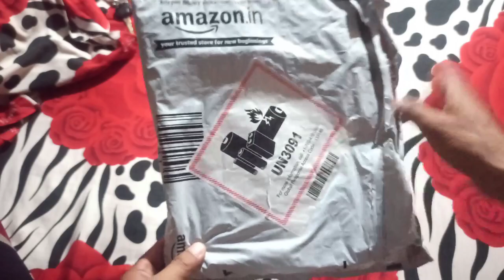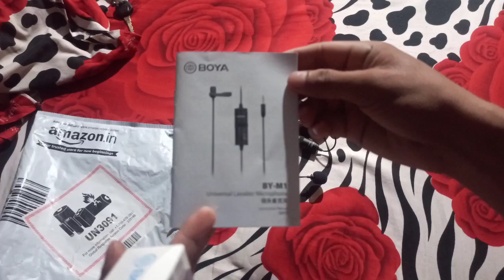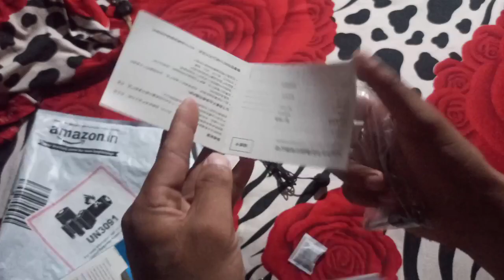Best Budget Mic for YouTubers - Mic I use - Cheap and Best Audio! | Abhraham goi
Best Budget Mic for YouTubers - Mic I use - Cheap and Best Audio!

Loss Omen Hp Headset steel series 😭Gamming PUBG Player

BOYA BY-M1 Lavalier Microphone Unboxing | For Smartphones DSLR | Unboxing | Abhraham 🔥

HP OMEN PHONES GAMMING
OMEN 800 Gaming Headset by HP | Best Headset Under $100??
Today I review the OMEN 800 Gaming Headset by HP. Coming in at under $80, this headset is one to keep on your short

Boya-by-m1
Now that using a headset on just about any gaming console is as simple as hooking up to a 3.5mm headphone jack I decided to try out this HP gaming headset that has all the appeal of a high end set of headphones with a sturdy yet comfortable build.

Namaskaar Dosto, is video mein maine aapse Boya BY-M1 lavalier mic ke baare mein baat ki hai, yeh woh Mic hai jo main khud use karta hu apni videos mein aur yeh ek budget range mein aane waala kaafi accha mic hai, agar aap ek youtuber hai toh aap is mic ko jaroor use kar sakte hai. Mujhe umeed hai ki aapko yeh video pasand aayegi.

In today's video, I want to share with you EXACTLY which mic I use for recording my audio. I'm sharing the best mic for youtube, best budget mic for YouTubers, and a comparison between boya by-m1 vs boya by-mm1. If you want to know the best mic for youtube videos, this is the video for you!
GEAR USED
BOYA BY-M1 Lavalier Microphone Unboxing | For Smartphones DSLR | Tech Unboxing | Abhraham Goi

Buy online shopping Flipkart, Amazon, Paytm, mytra, ShopClues.etc

Boya Omnidirectional Lavalier Condenser Microphone

Lavalier Microphone

My Camera Canon EOS 200D

My Tripod

My Microphone

Microphone Capsules – Electret Condenser Mics

○ My Camera
QUERIES SOLVED